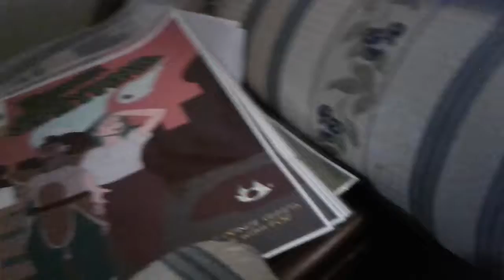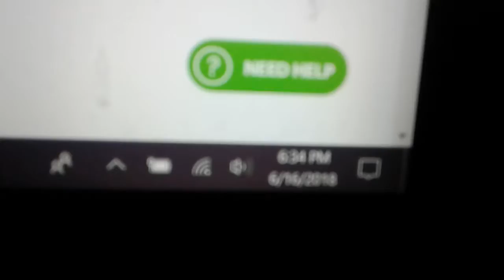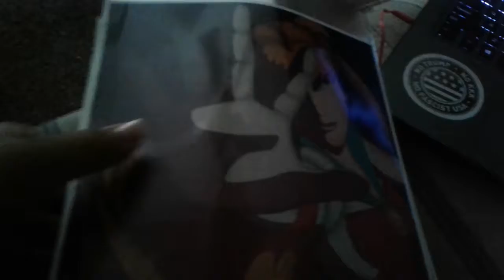Prepping For Atlanta Comic Con 2018 - PART 2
More prints! Some cubes! Huzzah!